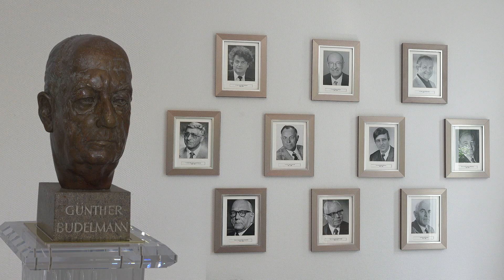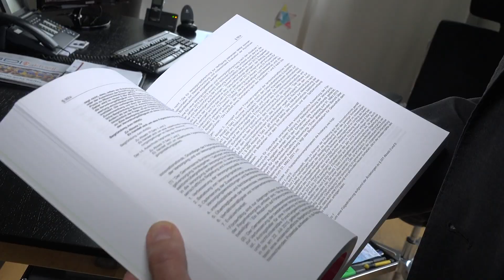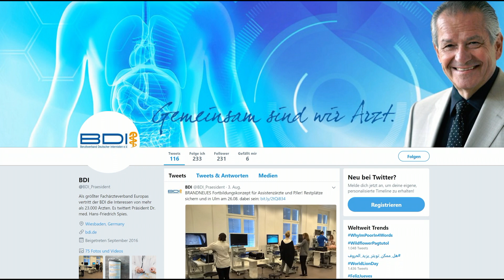BDI - Berufsverband deutscher Internisten e.V. - Imagefilm 2017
Imagefilm des Berufsverbandes deutscher Internisten e.V. 2017 inkl. Statements